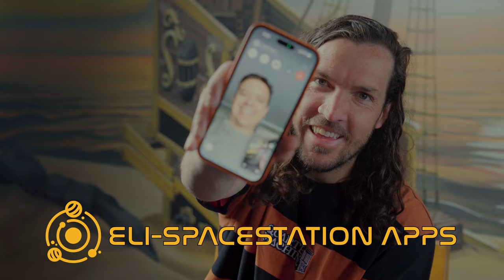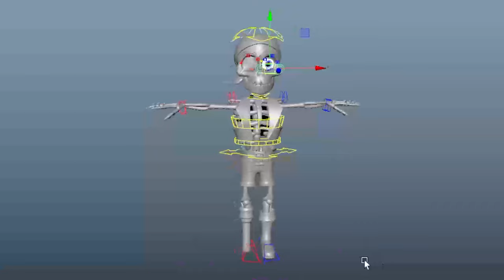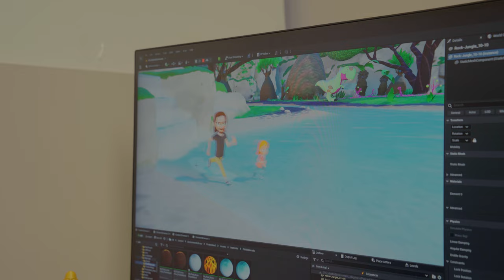Adley's pet DOGS turned into ALLiGATORS!! Reimagining A for Adley into Family Cartoons!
Behind the Scenes of How Spacestation Animation was Careated!

For years Shaun, Jenny, and the Family have been dreaming about the possibility of turning their videos into animated cartoons!  With no prior knowledge or experience in the field of animation, but with the help of talented friends at the Spacestation, we dive into the colorful world of "A for Adley" and witness the magic of reimagining it as delightful family cartoons. Shonduras has teamed up with a team of talented animators to bring his adorable DOGs to life in a whole new way.

Join the lovable Adley, Niko, and their furry friends as they embark on exciting escapades and uncover the mystery behind their extraordinary transformation into ALLiGATORS. The Spacestation hired a talented crew of Animators, 3D Modelers, Storyboard Artists, Concept Artists, Sound Designers, and more, to help make this idea come to life! Spacestation Animation has now released 13 amazing 3D cartoons!  Each episode is based on fan-favorite A for Adley videos and uses the same storyline and audio from the original youtube videos with added 3D imagination and fun!!

this is our youtube shorts!! this is a place that i can share all of my favorite moments from my adley videos! dinosaur stuff with Niko, crafts with Mom, pirate island with dad, vacations with Navey, and pet spa with Olive and Koopa!